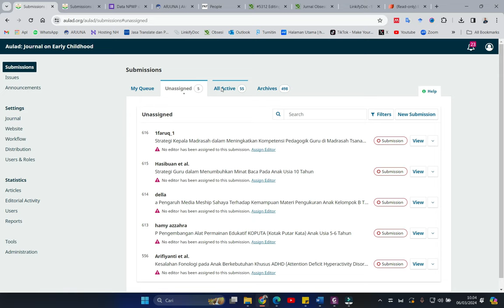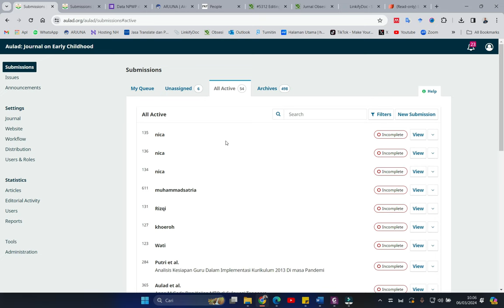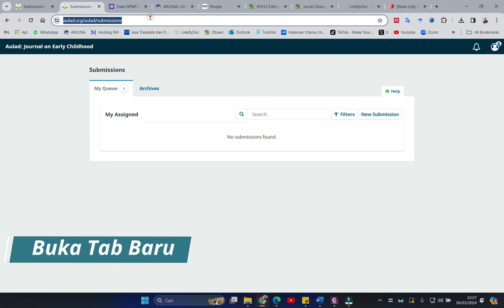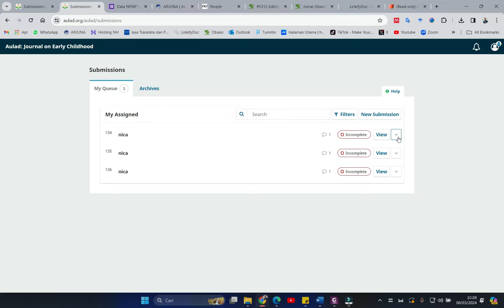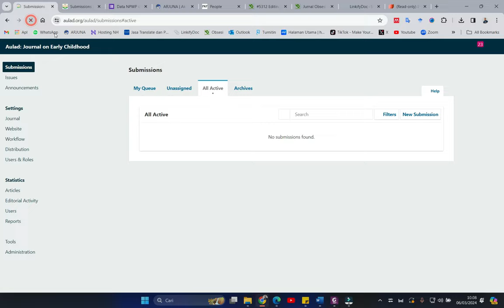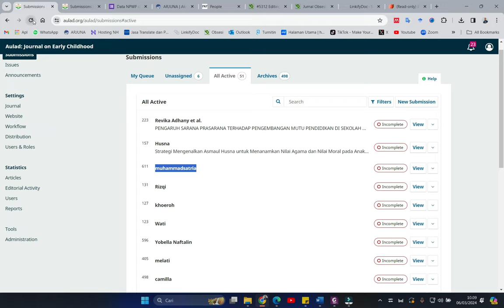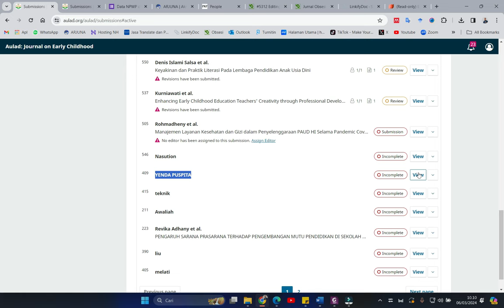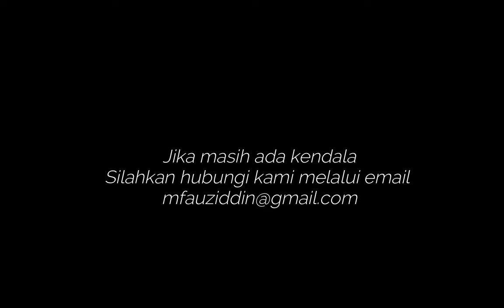Tutorial Hapus Incomplete OJS 3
Tutorial Hapus Incomplete OJS 3  diunggah untuk dokumentasi pribadi